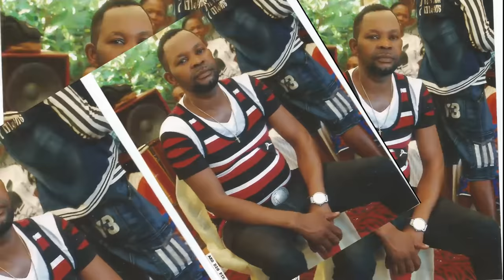Emperor Wadada Aikore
Emperor Wadada Aikore Latest Album